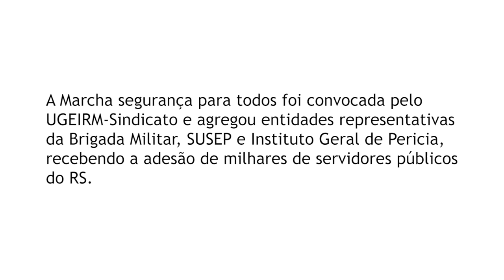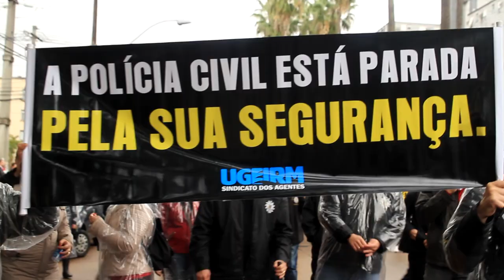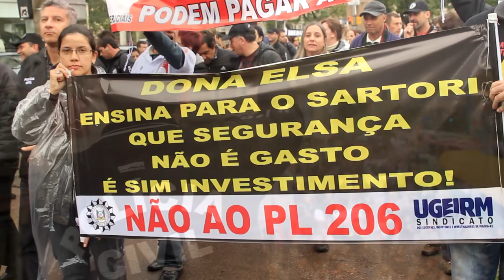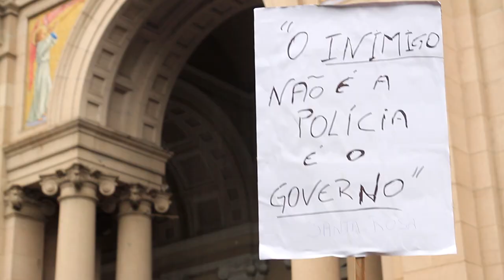MARCHA SEGURANÇA PARA TODOS - UGEIRM-Sindicato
Porto Alegre 07 de Julho de 2015.
A Marcha segurança para todos foi convocada pelo
UGEIRM-Sindicato e agregou entidades representativas
da Brigada Militar, SUSEP e Instituto Geral de Pericia,
recebendo a adesão de milhares de servidores públicos
do RS.

Entrevistas
Marcelo Cougo

Imagens
Billy Valdez

Edição
Billy Valdez e Marcelo Cougo